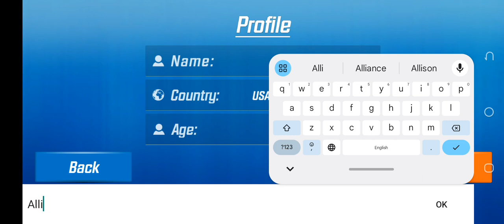Impossible Car Stunt - Ramp Car Racing - Car Mega Ramp Stunt - Android Gameplay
Ramp Car Racing - Car Racing 3D - Android Gameplay
Mahindra Bolero Driving ! indian Gadi Wala 3D Game #06 Realistic Quality
Impossible Car Stunt Driving - Sport Car Racing Simulator 2021 - Android Gameplay

Get ready for some high-octane action with Ramp Car Racing! In this exciting 3D racing game, you'll compete in epic ramp car stunts that will leave you on the edge of your seat. Can you conquer the most challenging ramps and obstacles?